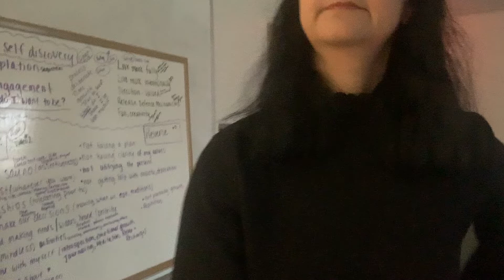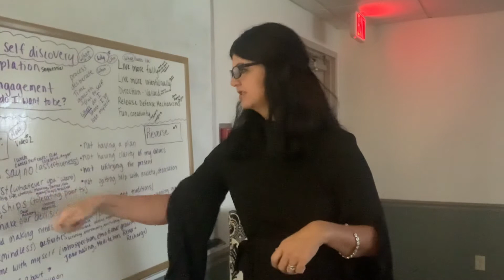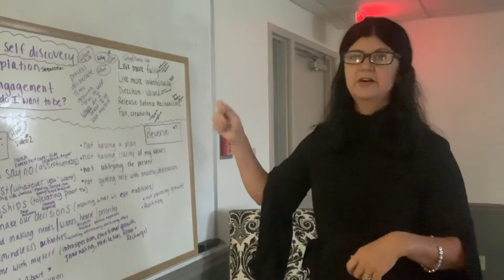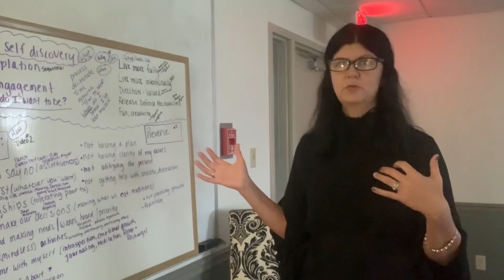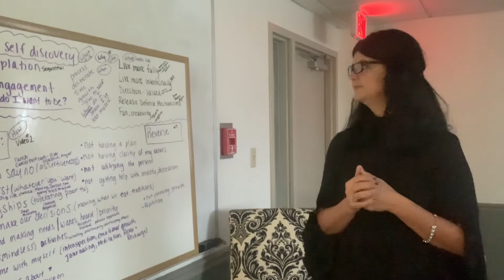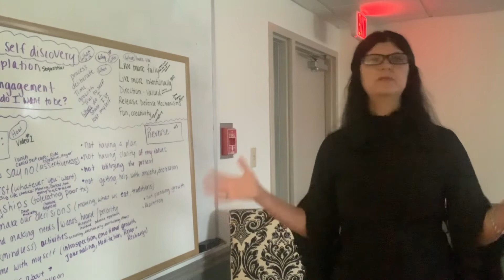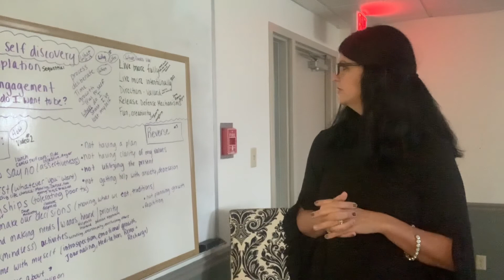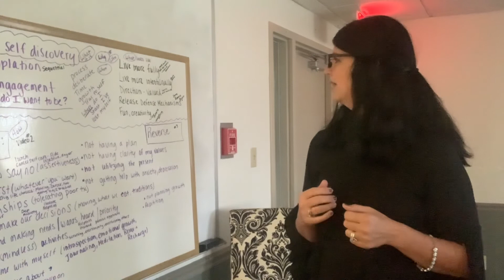Lisa Huels, LCPC:SelfDiscovery P1 (Intro,Why,What)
Alternate video of Part 1 Intro to Self Discovery, Laying the groundwork